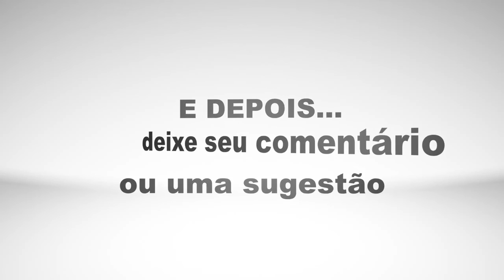✓🇧🇷 Dovale11Oficial © 🎥 720pHD60fps - CB1000R a diesel ?